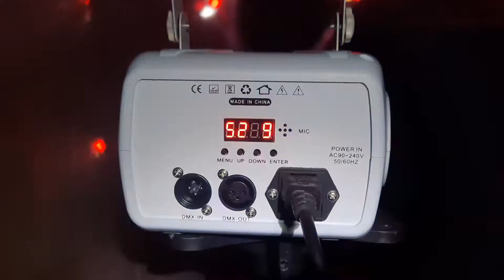▷✓ LED DERBY Para FIESTAS 2023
Cuatrovientoscye Ventas de luces led derby, efecto led derby, efecto luz led derby, luces derby, efecto de luces para fiestas led derby, los clientes pueden adquirir productos a través del sitio web y luego recogerlos en Nuestra dirección Comercial en maipu Santiago ,Realizamos Envíos a Todo Chile por empresas de Transportes.-

luces derby
led derby
este equipo es Ideal para espacios pequeños, nuestro equipo de iluminación LED Derby es perfecto para áreas de un tamaño de hasta 100 metros cuadrados. Con un alcance de luz de aproximadamente 15 metros de fondo, este equipo de iluminación es perfecto para crear un ambiente vibrante en cualquier espacios pequeños.»

led derby
Luz de Fiesta LED Derby Potente – ¡15 Lentes Frontales Tipo Beam! Proyecta Hasta 4 Rayos por Lente, ¡60 Rayos en Total! Funciona en Forma Sincronizada, Ideal para DJ’s Móviles, Con un Tamaño Compacto y Potencia Para Todo Tipo de Fiestas»

led derby DONDE SE UTILIZAN
efecto led derby se utilizan para fiestas En cobertizos, quinchos, las luces de fiesta pueden ayudar a crear un ambiente acogedor y festivo. En discotecas, night clubs y otros lugares de ocio nocturno, Y en pubs y bares, las luces de fiesta pueden utilizarse para crear un ambiente agradable y atractivo para los clientes.

luces derby led
Crea un Ambiente Espectacular con Nuestra Luz de Fiesta LED Derby – ¡Los Puntos de Luz Son Visibles en el Ambiente! Mezclado con Otros Efectos de Iluminación como Máquinas de Humo, Los Rayos Se Ven en el Aire dando la Impresión de que Son Hazes de Luz Atravesando Todo el Espacio

luces led derby
en este video se puede apreciar en efecto de luces led derby en funcionamiento ,podemos ver cómo funciona el equipo de iluminación LED Derby y cómo se ve en acción. El video muestra los puntos de luz que se proyectan y cambian de color y velocidad en un espectáculo visual impresionante. Podemos ver cómo los rayos de luz se ven en el aire y cómo se mezclan con humo en el ambiente que se genera con máquina de humo. El video muestra el equipo funcionando en modo automático al ritmo de la música .-